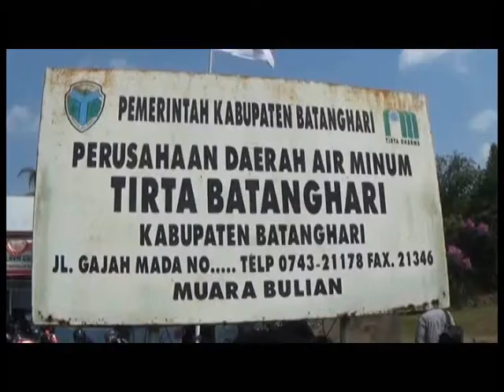PDAM SIAPKAN IPA DAYA TAMPUNG 2 000 KUBIK